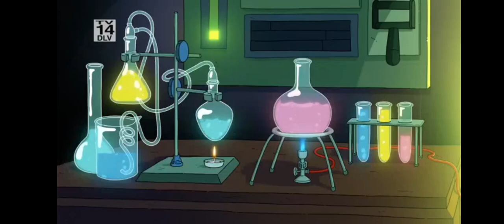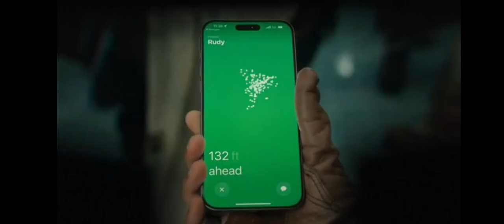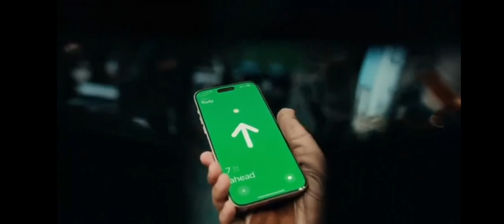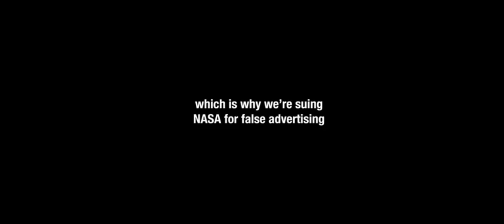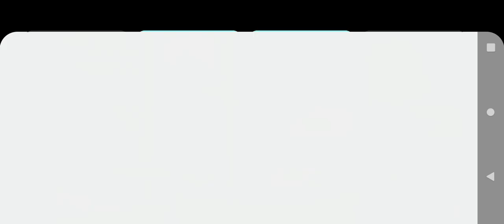Adult Swim Commercial Break Wednesday May 29 2024 (Part 7)